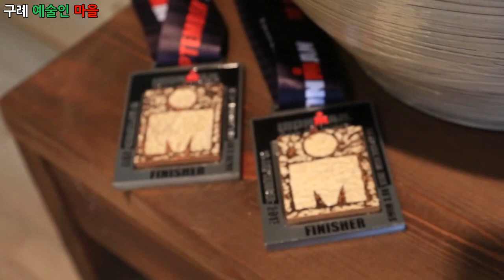다큐멘터리 영상, Documentary - 구례 예술인 마을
1만개 이상의 다양한 컨텐츠들을 목록별로 구분하여 재생목록에 정리하였습니다.